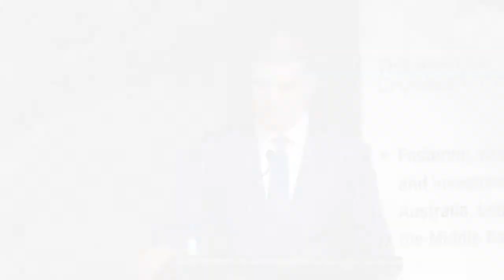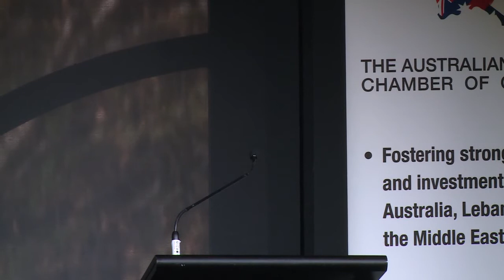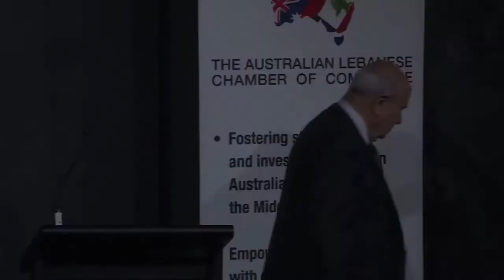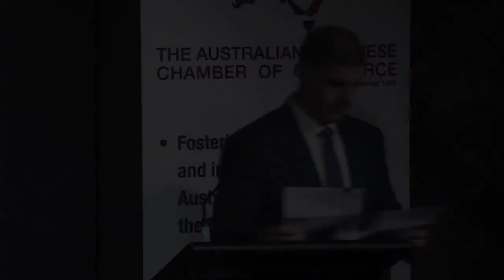Australian Lebanese Chamber of Commerce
ALCC Business Networking Luncheon
22 May 2018
Presenting Dr Shane Geha
Co-Founder and Managing Director of EG Property Group